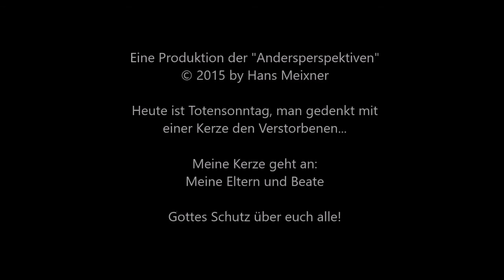Ohne Plan los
Ein neuer Spaziergang an einem Sonntag im Kampf gegen mein Gewicht und um mehr Leben. Kommt doch einfach mit, lasst mir einen Daumen und eventuell ein Abo da, wenn es euch gefällt.